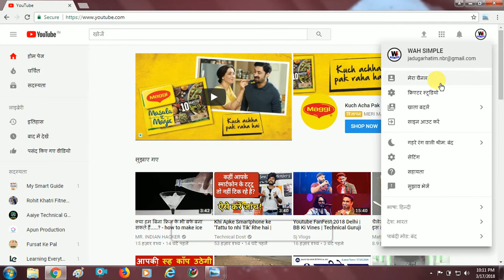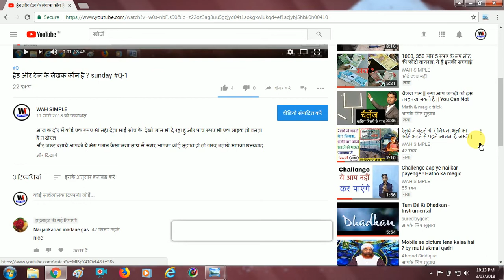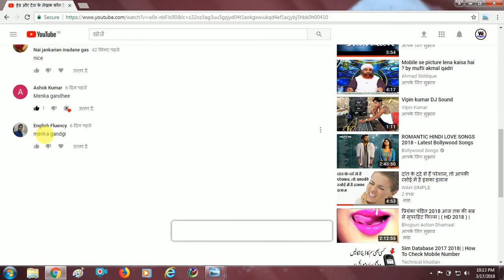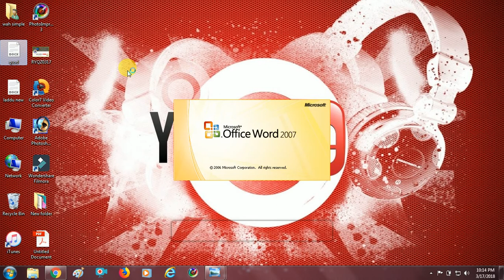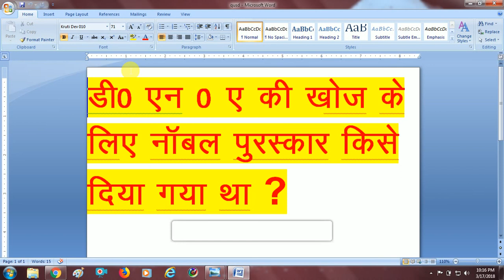sunday qustion | दीजिये मेरे सवालों का जवाब और जीतिए paytm कैश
आज क दौर में कोई एक रूपए भी नहीं देता भाई सोच के  देखो ज्ञान भी दे रहा हु और पांच रूपए भी एक लाइक तो बनता है न दोस्त
और जरूर बताये आपको ये मेरा प्लान कैसा लगा साथ में अगर आपका कोई सुझाव हो तो जरूर बताये आपका धन्यवाद | ऐसा  प्लान और कहा ३ मिनट वीडियो देखो कुछ ज्ञान भी हासिल करो और लूट लो पांच रूपए